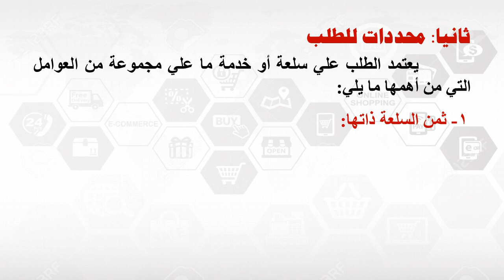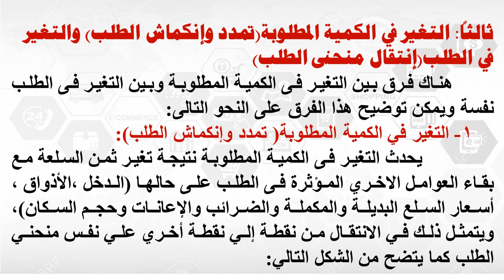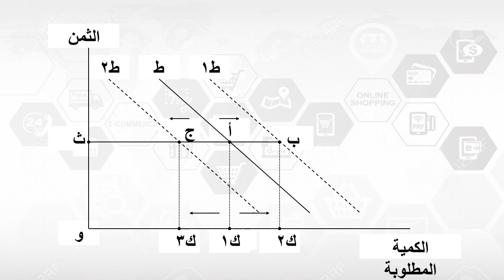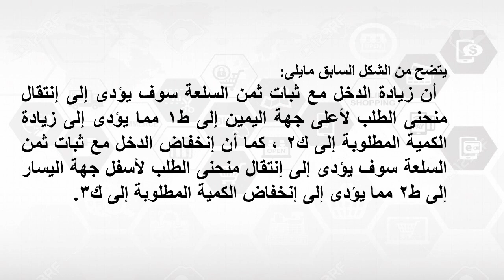برنامج عام - المستوي 2- التحليل الاقتصادي الجزئي- د/ محمود أمين- 02